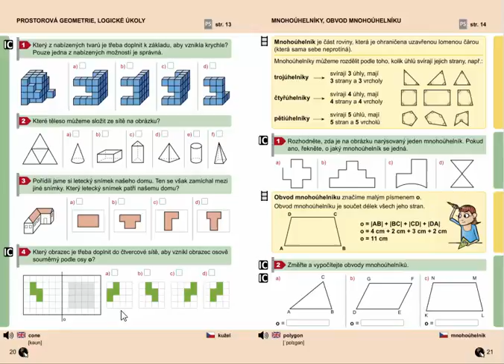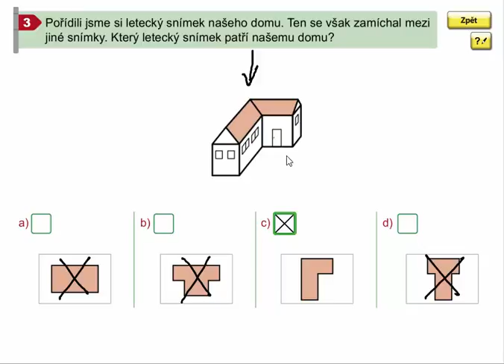Logické úlohy, Geometrie pro 4.ročník, str. 20, cv. 3